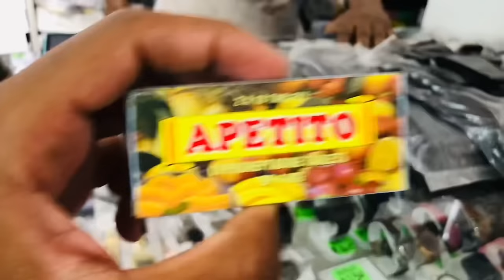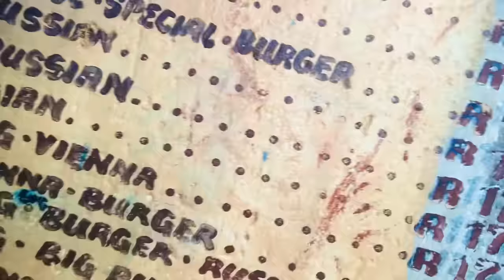I Bought Pretty Palesa “AMA Apetito “ to get her reaction…BAD IDEA🤣😭🔥🔥